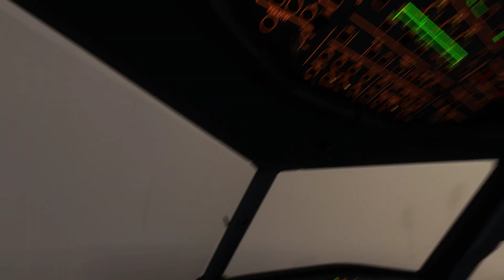FLIGHT SIMULATOR | AIRBUS A320 CEO | AMERICAN AIRLINES | ATERRIZAJE EN PHEONIX ARIZONA